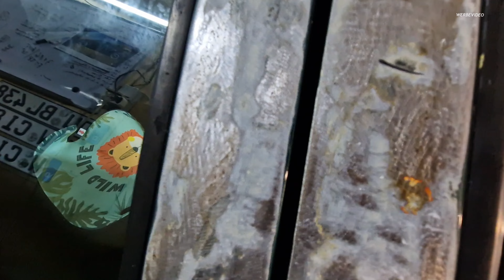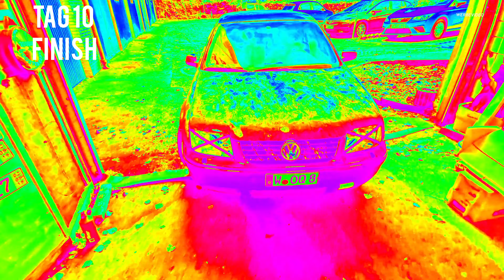VW Bora RAT STYLE | Rost Produzieren| RAT LOOK | SG | 2000er Projekt | Low Budget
Ein Frohes Neues Jahr 2023 !!! Der VW Bora hat seinen Rost bekommen -  Vorsicht, Extrem !